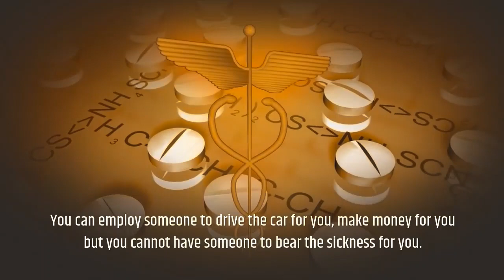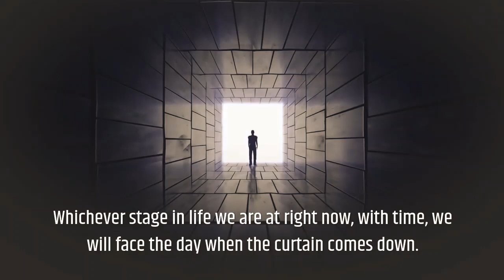GOD ALONE SUFFICES...Only God alone is our Hope...Most memorable message from Steve Jobs